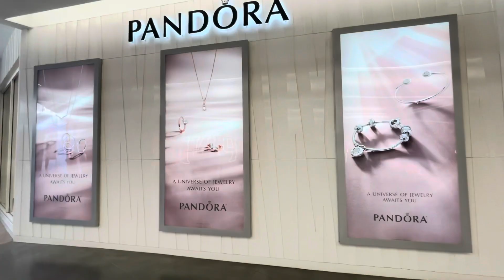Gala sa L.A. | PinoySaAmerica-Jon&Edna